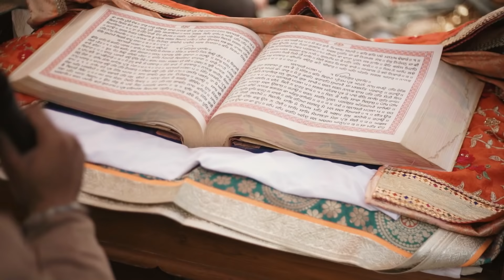BEST SIKH WEDDING | KHUSHDIL & HARPREET | RED VEDS PHOTOGRAPHY | 2021 | CHANDIGARH | INDIA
Red Veds Photography

Based in Chandigarh, India Red Veds is a team of creative and versatile photographers specialized in covering exuberant events like weddings, pre weddings, fashion shoots, festivals, fashion shows, and other national and international events across India and beyond. We believe in creating memories through the skills of photography that help us to relive those memories as we age. With the experience of over six years, Red Veds has successfully covered national fashion events, big fat weddings, creative pre weddings, etc. We are a team of creative photographers that has a cult to break the monotony to capture pictures, we endeavour to capture these events candidly and supremely.